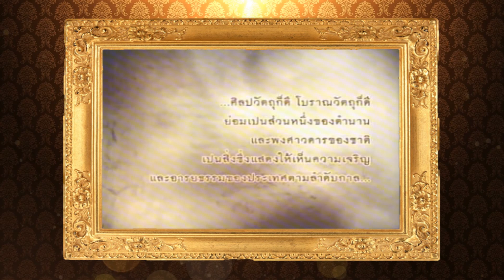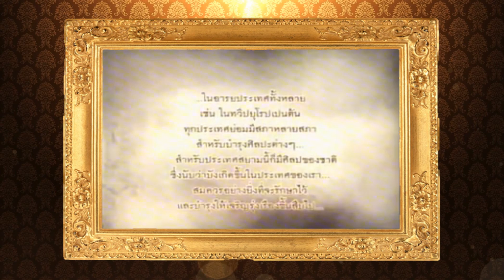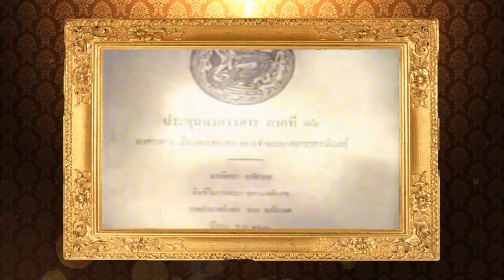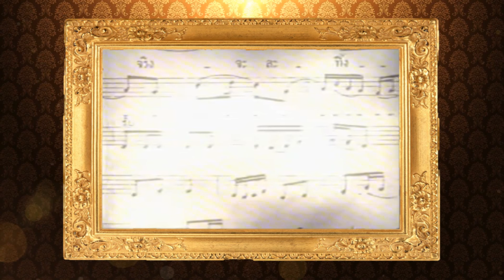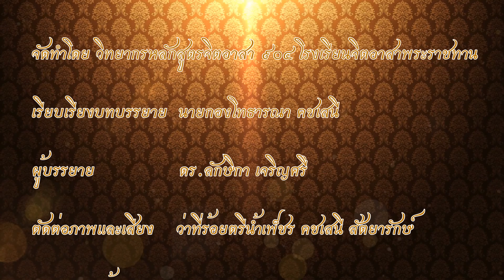พระบาทสมเด็จพระปกเกล้าเจ้าอยู่หัว ตอนที่7 พระราชญาณทัศน์ด้านศิลปวัฒนธรรมของชาติ